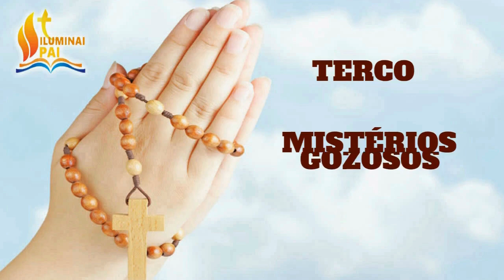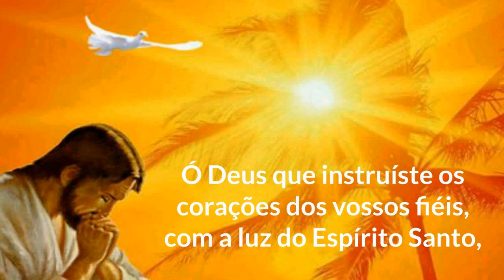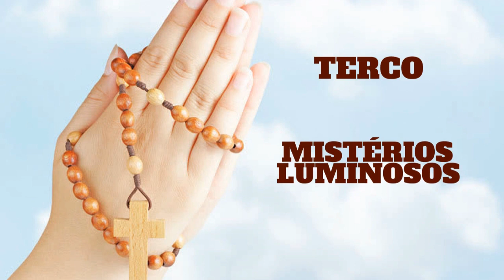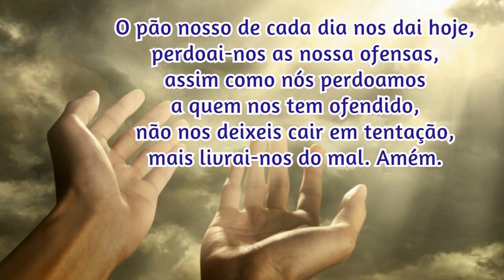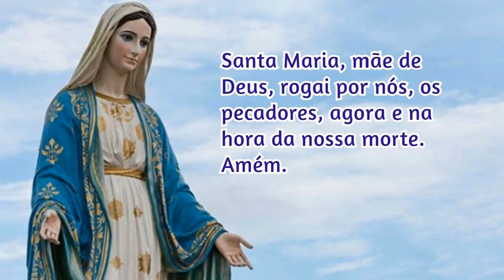02/07/2023 Oração do ROSÁRIO COMPLETO com os MISTÉRIOS do SANTO TERÇO